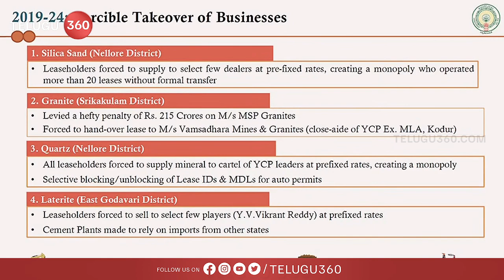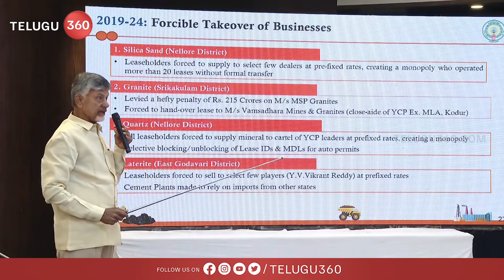ఆ శాఖలను ఒకరికే ఇవ్వడమంటే..దొంగ చేతికి తాళం ఇచ్చినట్లే | Chandrababu on cabinet portfolio |Telugu360